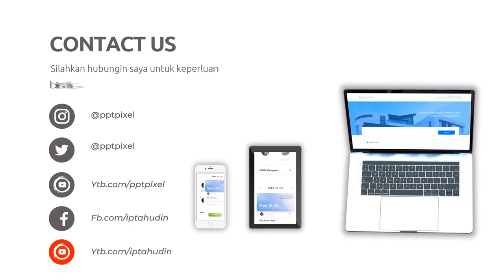Jasa Konten Promosi Online, Digital di Bandung Jasa Edit Konten 24 Jam Ampuh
Jasa Edit Video Promosi / Jasa Konten Promosi Online, Digital di Bandung Jasa Edit Konten 24 Jam Ampuh atau

Daftar Isi
00:00 - Cara Edit Video Iklan dokter mata, dokter mobil kelapa gading, dokter mata jakarta selatan
00:10 - Contoh Iklan Promosi dokter neurologi anak, dokter nefrologi, dokter nenden, dokter naturopati
00:30 - Contoh Video Promosi dokter ortopedi, dokter obgyn,
00:40 - Contoh Konten Branding dokter obgyn, dokter onkologi
00:50 - Resep Makanan dokter spesialis anak, dokter spesialis kulit, dokter spesialis anak, dokter spesialis kulit